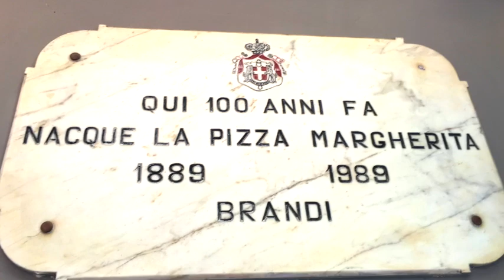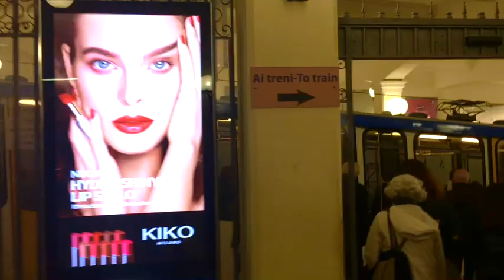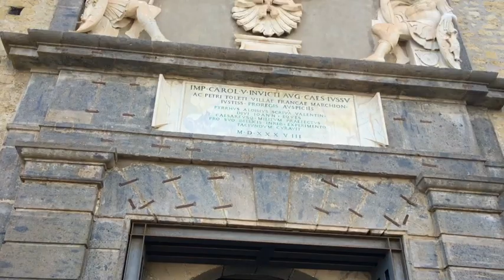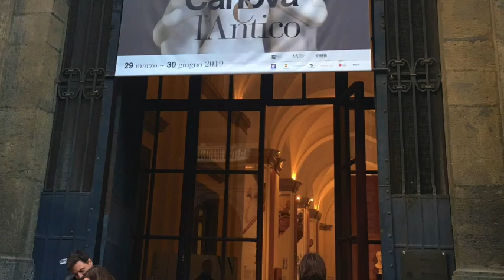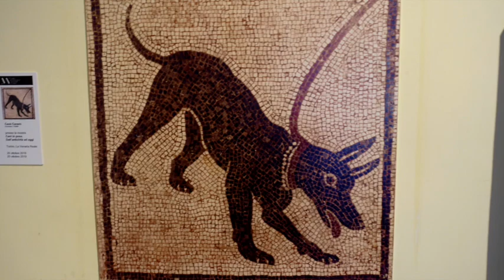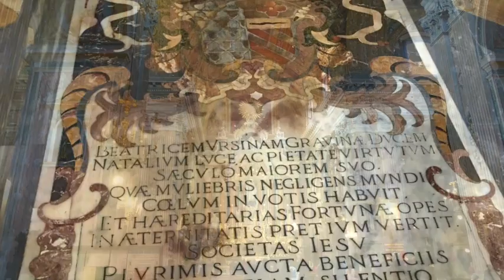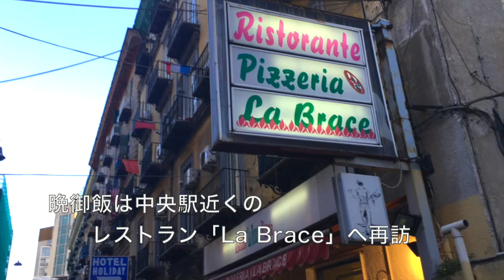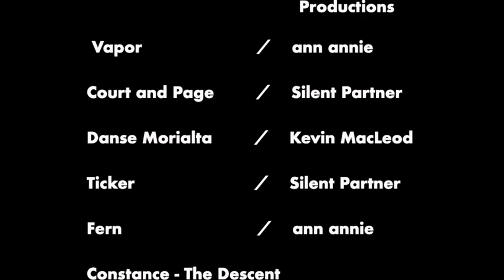イタリアの旅 2019年 PART 2 ナポリ②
イタリアの旅 一人旅です。

使用機材　iPhone 6 Plus
　　　　　SONY  CyberShot RX100 Ⅲ
　　　　　そして、今回から新兵器
　　　　　DJI Osmo Pocket を導入しました。

「YoutubeAudioLibralyアーティスト帰属表示」

アーティストKevin MacLeodのタイトル「Constance - The Descent